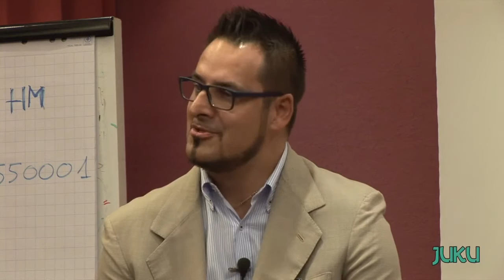Users.unplugged: Piergiorgio Spagnolatti, Banca Popolare di Sondrio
Piergiorgio ci presenta l'infrastruttura che gestisce, i problemi che ha avuto negli ultimi anni e come li ha risolti (anche con la tecnologia Flash). Il video è stato registrato durante lo Users.unplugged del 16/6/2015 a Milano.